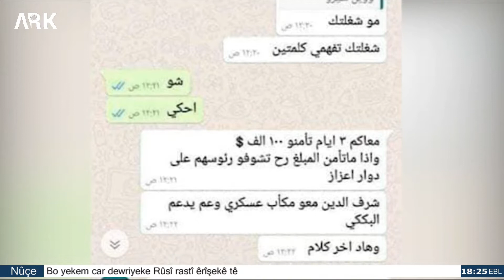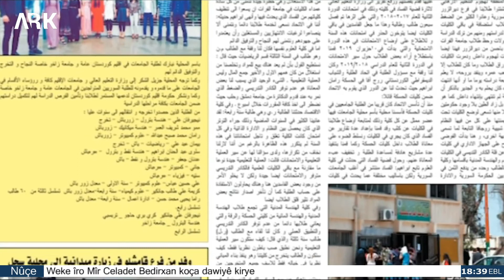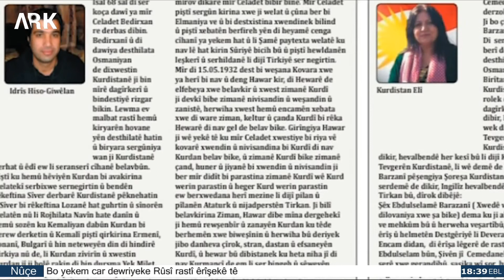Bultena ARKê-Sêşem 16.07.2019-Demjimêr 6bi dema Hewlêrê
نشرة آرك-الثلاثاء 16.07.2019-السادسة بتوقيت اربيل
-النظام السوري يكسف عن نقطة الخلاف المتبقية من اجل اللجنة الدستورية
-انقطاع المياه عن عدة أحياء من قامشلو
-Rêjîm xala nakokdar ji bo Komîteya Destûrî eşkere dike
-Qamişlo.. Çend Tax bê av mane